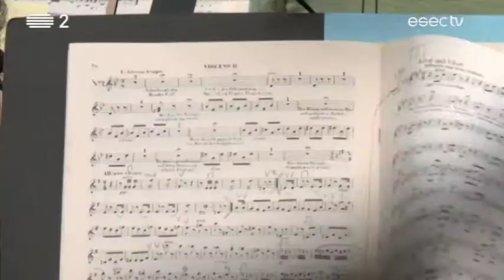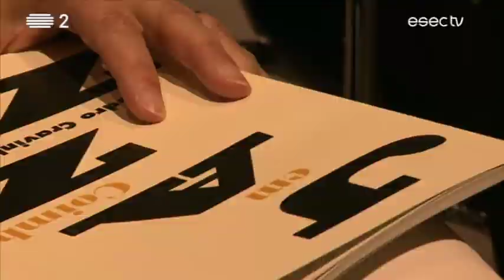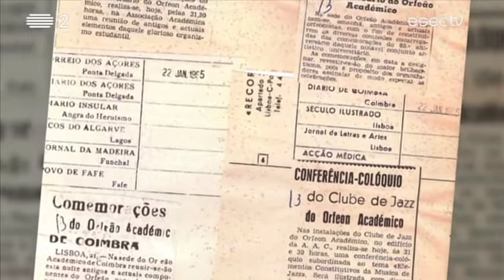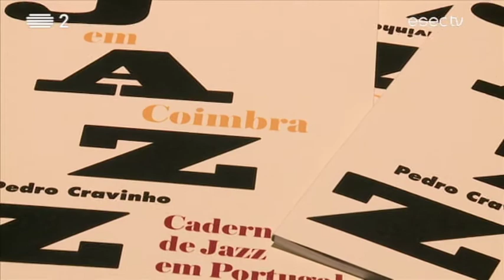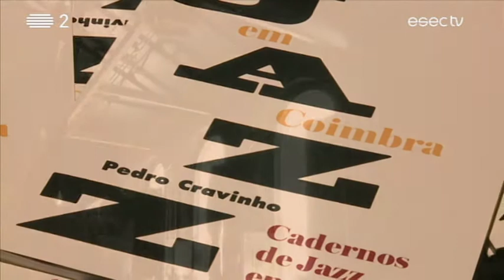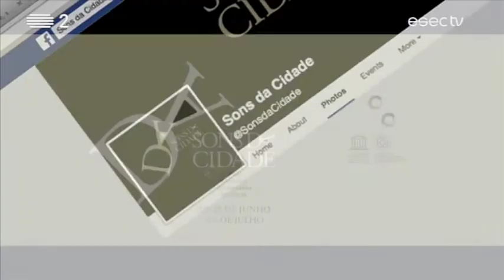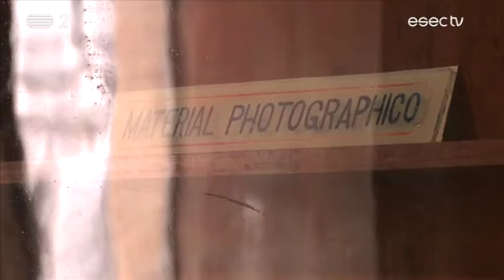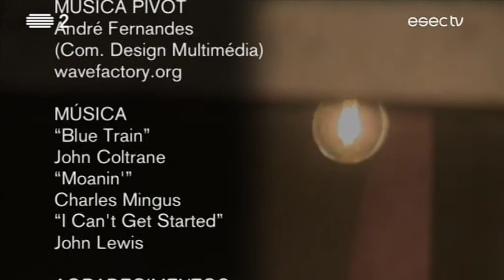ESECTV na RTP2 | Emissão INTEGRAL [18/7/2016]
ESECTV na RTP2
Emissão transmitida a 18 de Julho de 2016

Nesta edição conhecemos a programação da 8ª edição do Festival das Artes, com o tema "Pioneiros" e que acontece em Coimbra até ao dia 31 de julho.

Apresentamos o primeiro fascículo dos Cadernos de Jazz, que documenta o Jazz em Coimbra e assistimos a um concerto com o histórico Trio Hot Club, nas escadas do Quebra-Costas.

Visitamos o Museu temporário de Memórias, um Museu que guarda o mais imprevisível: experiências e histórias dos habitantes e artistas da Baixa e da Cidade de Coimbra.